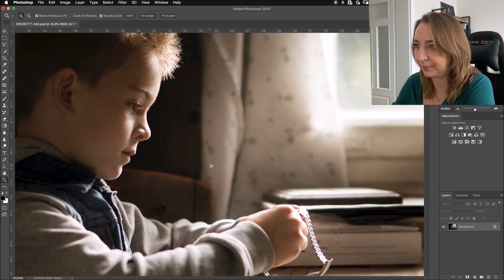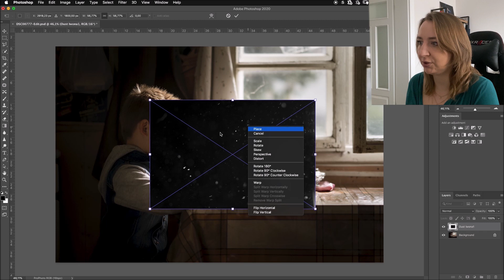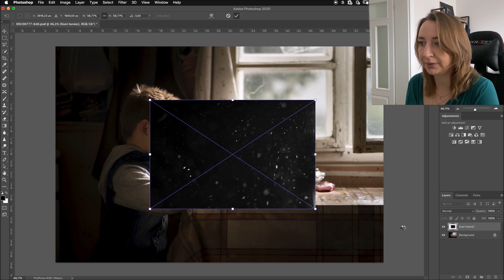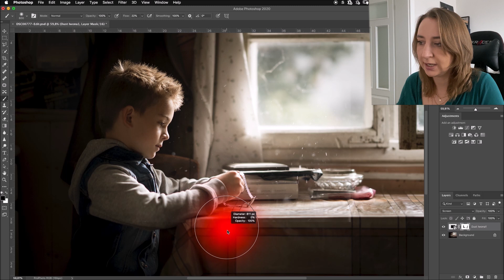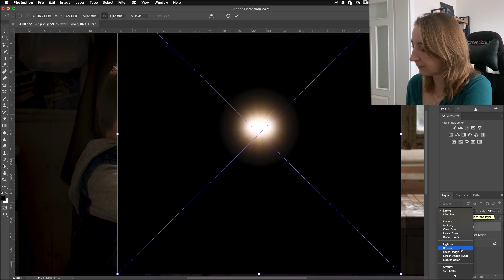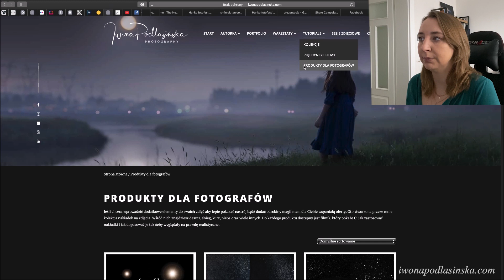Jak dodać kurz i światło w Photoshop'ie - Iwona Podlasińska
Watch in English:
Z tego filmu nauczysz się jak wymienić dodać drobiny kurzu unoszące się w powietrzu oraz efekt światła.

Aby dowiedzieć się jak edytuję moje zdjęcia i osiągam moją kolorystykę i nastrój zapraszam do zapoznania się z ofertą moich płatnych tutoriali. Tylko tutaj dowiesz się jak edytuję zdjęcia od pliku RAW do gotowego obrazu.

Lub weź udział w warsztatach aby dowiedzieć się nie tylko jak edytować, ale także jak robić wspaniałe zdjęcia: